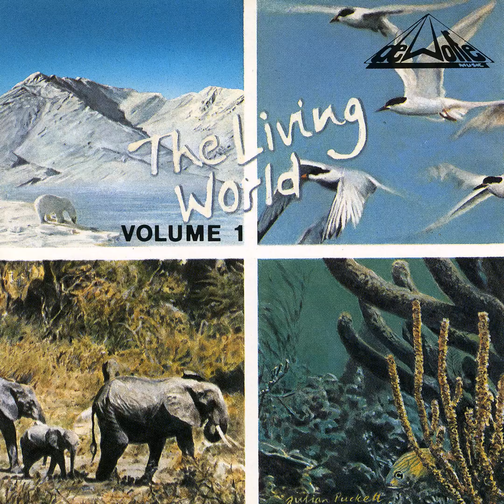Marine Hunters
Atmospheric impressions for nature and the elements. De Wolfe offers over 80,000 tracks from 12 production music labels covering most genres of music, all for download and use in your productions large or small.